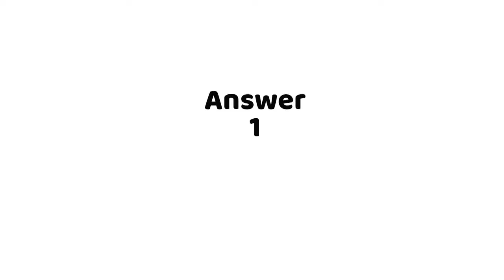How can I troubleshoot GA4 data exports to BigQuery? (1 answer)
How can I troubleshoot GA4 data exports to BigQuery?